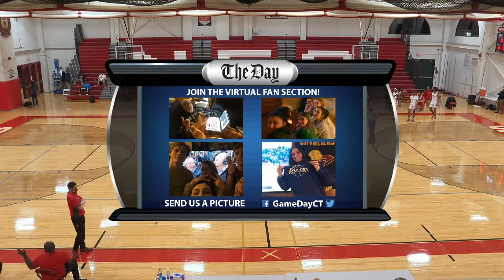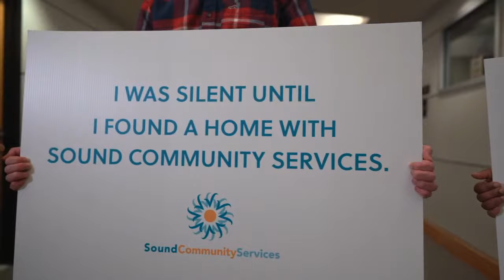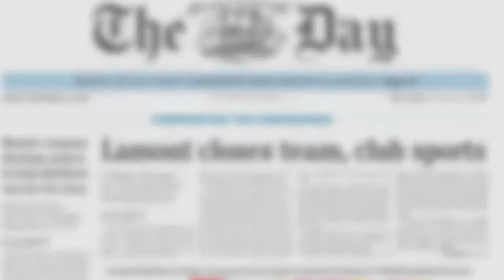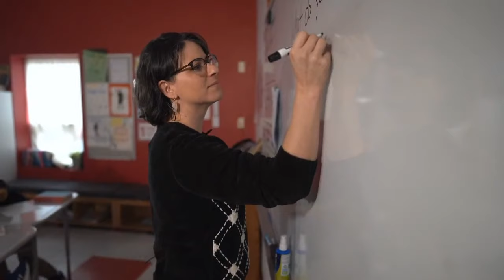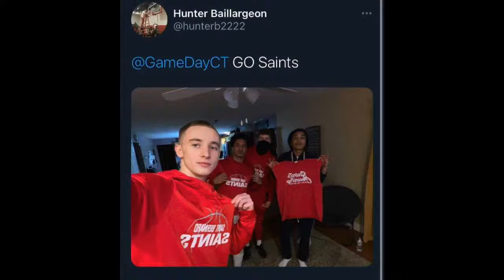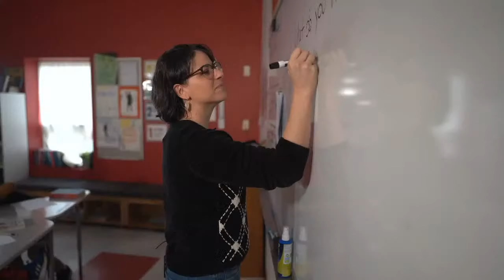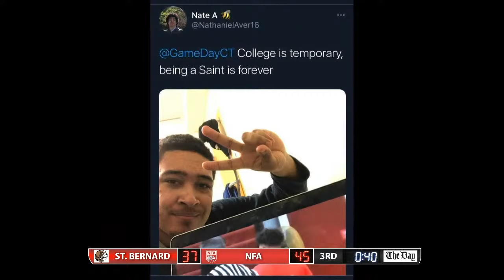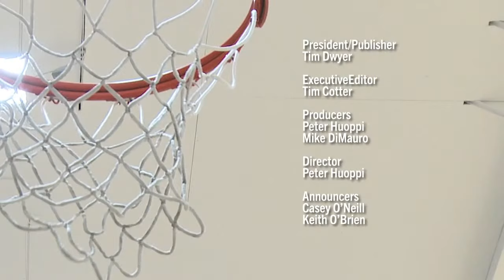St. Bernard at NFA boys' basketball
The Norwich Free Academy Wildcats, last year's ECC Division I champion, hosts the defending Division II champion Saint Bernard Saints.